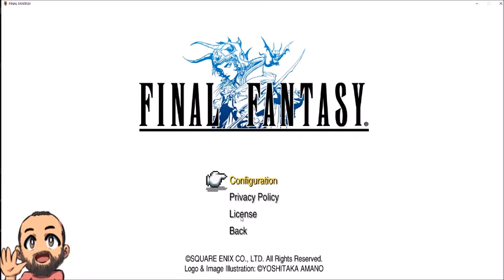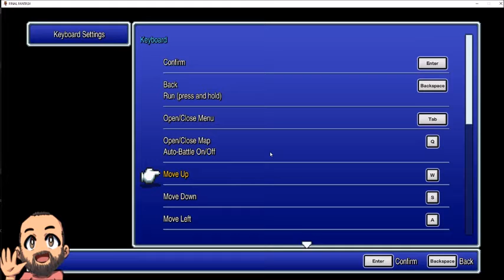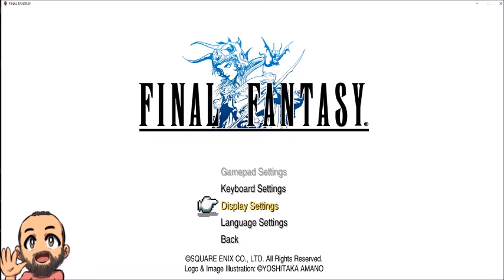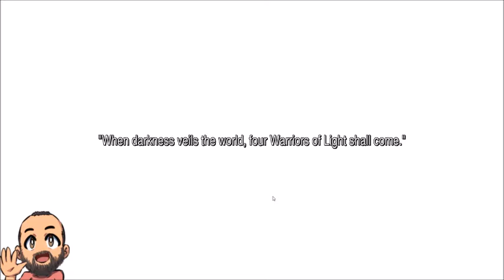Final Fantasy 1 Full Playthrough EP1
Here we go with a new play-through. We are planning on going through all of the Final Fantasy games from start to finish. We have played most of these many times, but going to run through them all again to have some fun. Come on in and follow our journey!